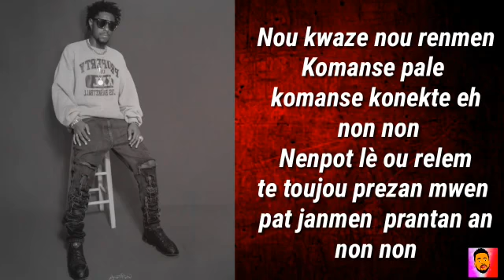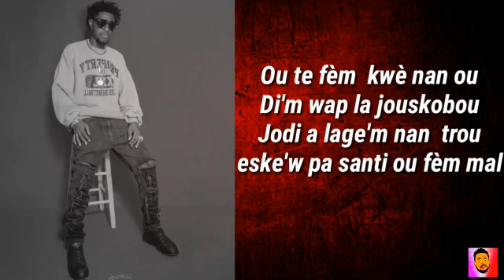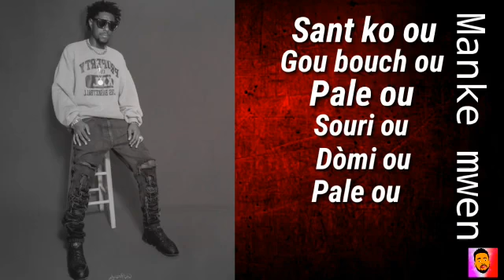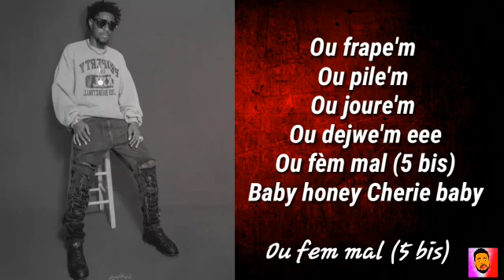MASTER-DON BEL ATIS "OU FÈM MAL" (VIDEO LYRICS)